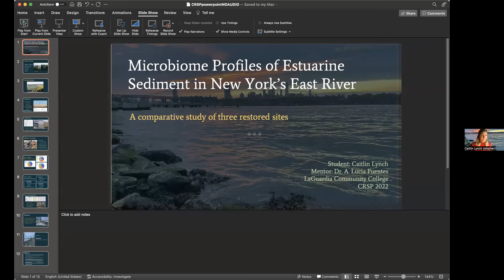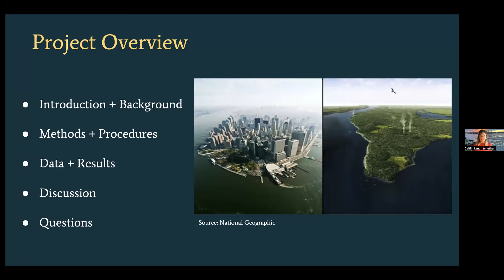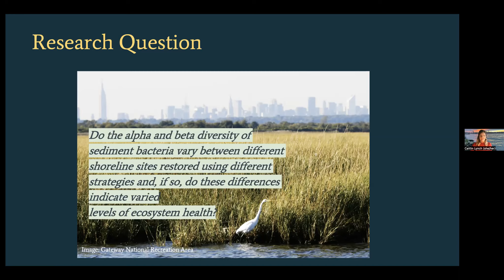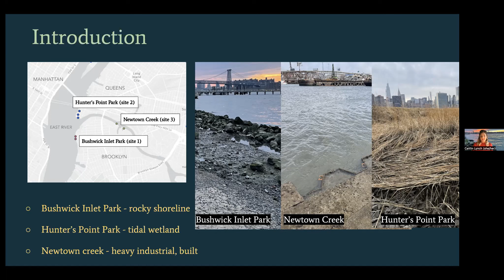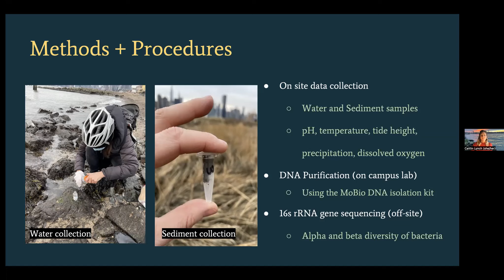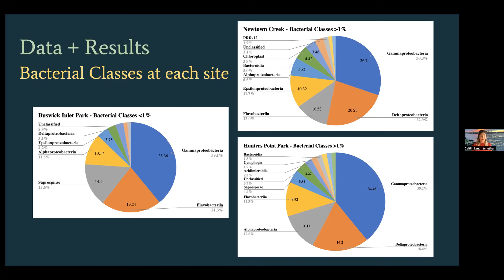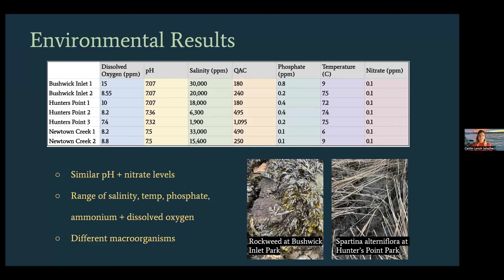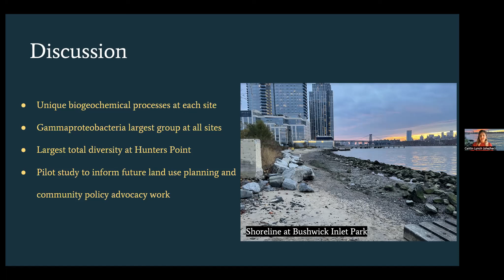"Microbiome Profiles of Estuarine Sediment in New York’s East River" by Caitlin Lynch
August 1st, 2022. The Top Award for Live Featured Presentations at the Summer 2022 CRSP symposium. The talk is given by Caitlin Lynch (mentor: Dr. Lucia Fuentes), LaGuardia Community College.